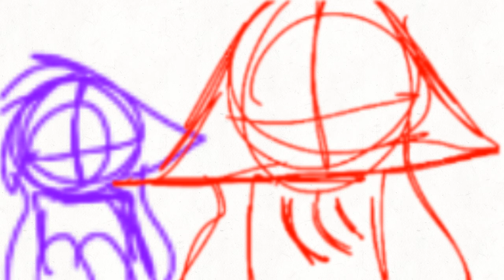All time low wip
If you ask me for the audio I will cry bc I CANT FIND IT BUT I WANT IT